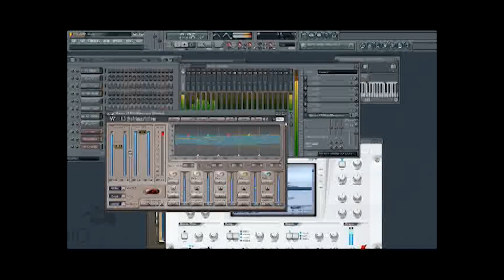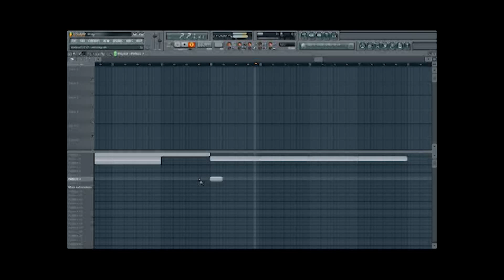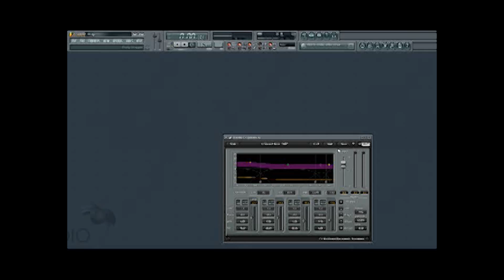time spent working